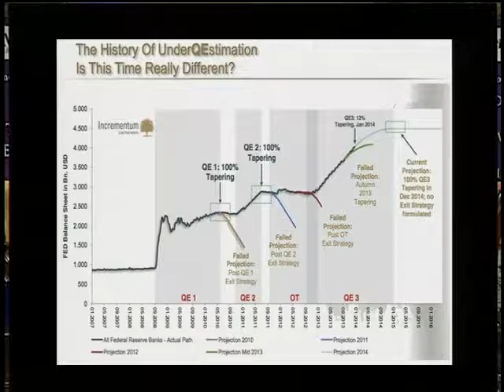The Wealth Transfer "Diligence & Information"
Terry Sacka on the Wealth Transfer show. The Wealth Transfer is a weekly program airing Thursdays at 10pm (EST) on the Christian Television Network (CTN) with host Dr. Charles Vance and featured speaker Terry Sacka, AAMS discussing global economics, biblical & financial principles, and the protection and preservation of wealth & hard assets.
Visit the link above for more episodes.

Cornerstone Asset Metals
601 Heritage Drive Ste 413